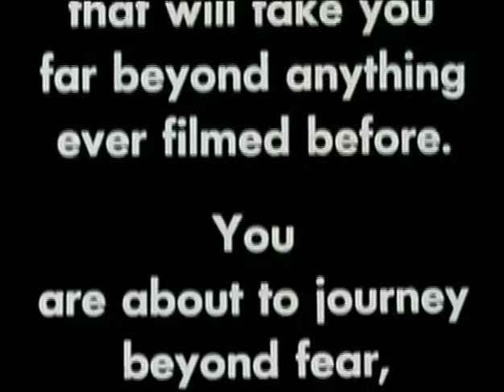The Brood (Trailer)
The Brood is a 1979 Canadian science fiction psychological horror film written and directed by David Cronenberg, and starring Oliver Reed, Samantha Eggar, and Art Hindle. The film follows a man uncovering an eccentric psychologist's therapy techniques on his institutionalized wife, amidst a series of brutal murders committed from an offspring of mutant children that coincides with the investigation. The film's soundtrack was composed by Howard Shore, in his film score debut.

Released in 1979 from New World Pictures, the film initially received mixed reviews from critics. Over the years, later reviews were more favourable regarding the film and has since developed a cult following.